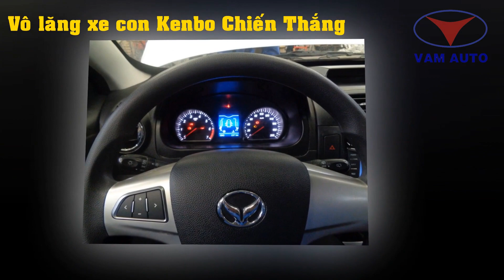Ô tô con Kenbo Chiến Thắng, MPV Kenbo giá rẻ, liên hệ 0916102121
Xe ô tô con MPV Kenbo do nhà máy Chiến Thắng lắp ráp và sản xuất. Với 2 model MPV Kenbo 5 chỗ và MPV Kenbo 7 chỗ. Xe ô tô con Kenbo Chiến Thắng có chất lượng cao nhưng giá cả lại rất phù hợp với thu nhập của người Việt Nam. Trong tương lai gần, xe ô tô con Kenbo hướng tới mục tiêu sẽ là "Chiếc xe của mọi gia đình Việt"